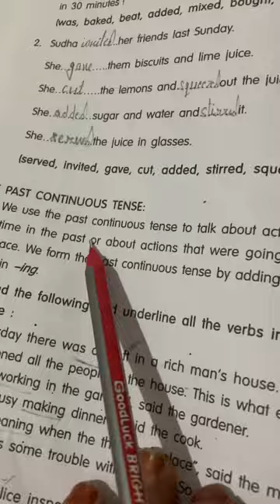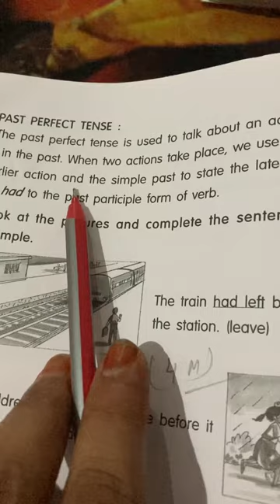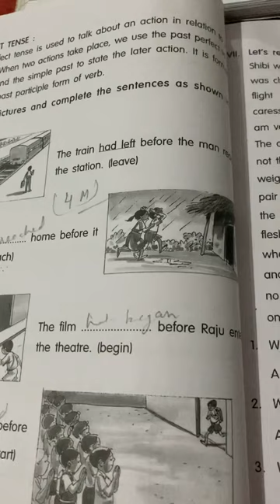Class 5 English Grammar Chapter 7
y2mate.com - Class 5 English l chapter 7_1080p.mp4